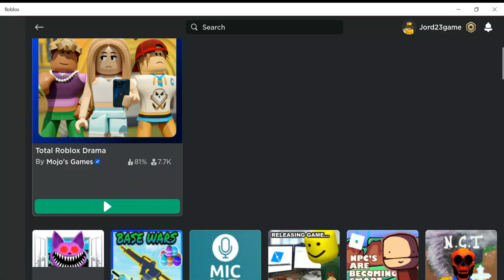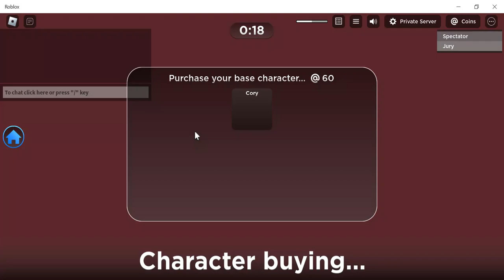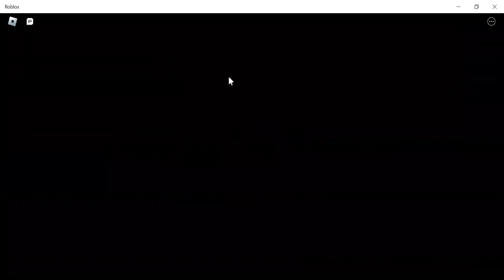Playing ROBLOX DRAMA (and i suck)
Shoutout to anyone I played with!

Hi! I'm Jord23game, and I'm a kid friendly Youtuber! I basically play popular or unpopular games, with my friends!
Make sure to check out my Roblox Group The Original Cheese Army!